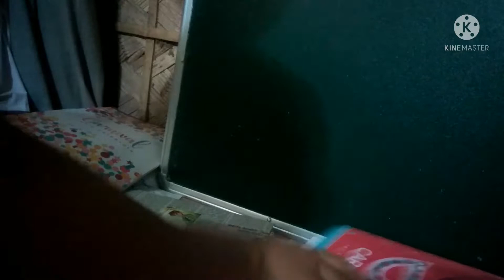New Another Vlog! Sahid Ali Vlogs ##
Apne Bhai ko Instagram, Mx tak tak Par follow kari